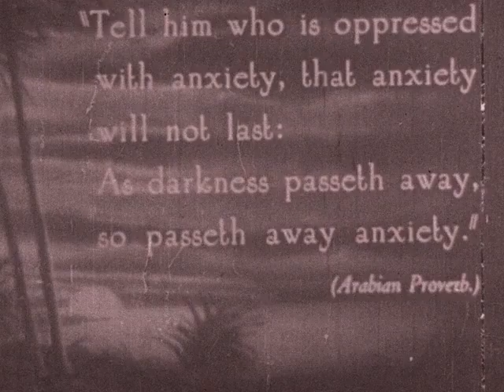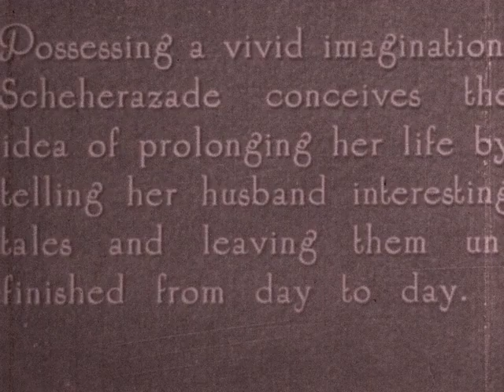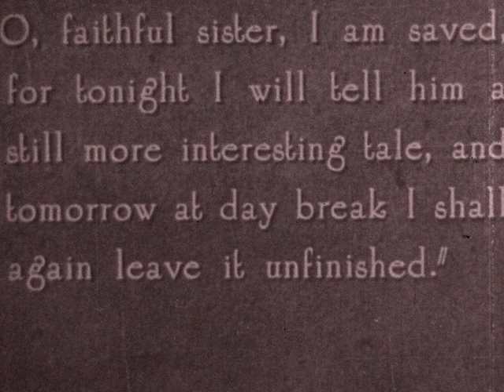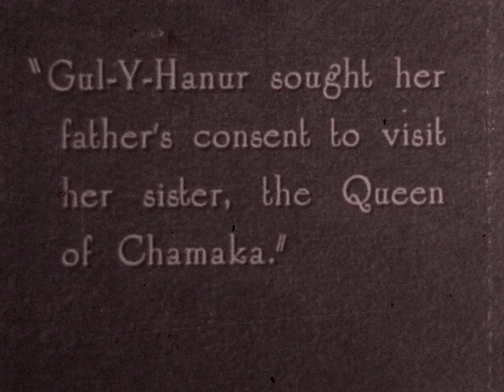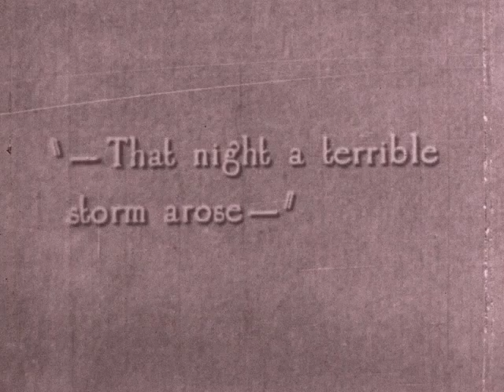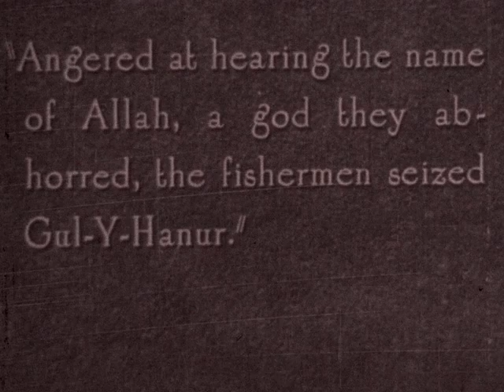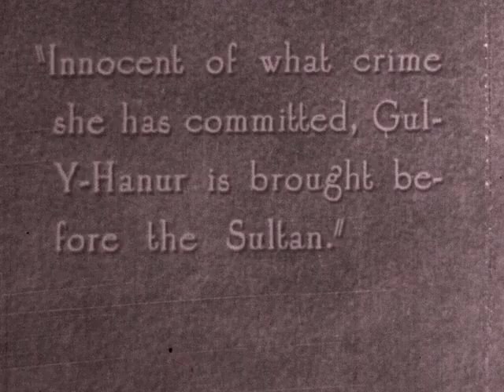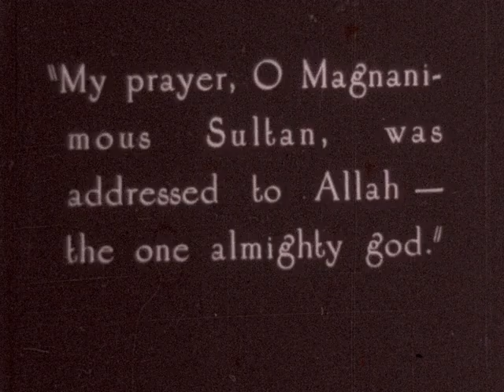The Tales of a Thousand and One Nights Reel 1 (1921, silent)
Description: Part 1 of the silent film, The Tales of A Thousand And One Nights. The film was broken into reels approximately 15 minutes in length for the rental market.

"Tells the story of the adventures of the resourceful Scheherazade. Newly married to Shahryar, a deranged monarch who murders his brides after the wedding night, Scheherazade manages to keep her head by entertaining her husband with exciting stories and always trailing off at the most infuriating cliffhangers."" Accessed 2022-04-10.)

Mogull Bros No. 9090

Subjects: Literature; Middle Eastern or North African history and culture

Creator: Viktor Tourjansky, Société de Films Albatros

Credits: F.H. Adam presents
"The Tales of a Thousand and One Nights"
Directed and Written by: M. Tourjansky
Produced by: Société de Films Albatros
Presented by: F.H. Adam
Distributed by: Davis Distributing Division Inc.; J. Charles Davis 2nd President
Featuring: Nathalie Kovanko and M. Rimsky

Distributor: Davis Distributing Division Inc.

Contributor: Prelinger Archives

Source Collection: Mogull Bros.

Geographical Location: France

Genre/Form: fiction, feature, silent

Element: reduction print

Color: color

Color Process: tinted

Sound or Silent: silent